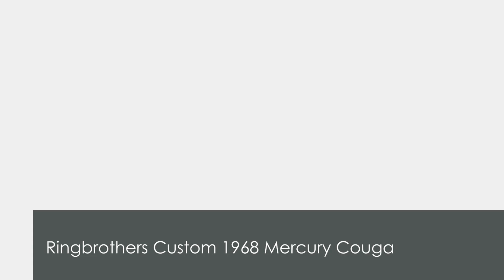Ringbrothers Custom 1968 Mercury Cougar